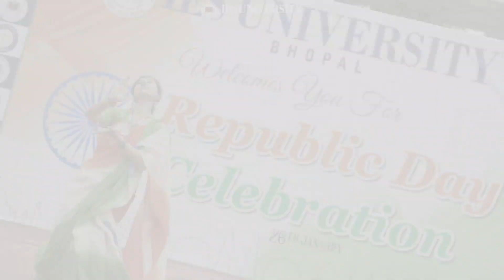74th Republic Day celebration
IES UNIVERSITY BHOPAL had a grand 74th Republic Day Celebration with hoisting of the tricolour by Er BS Yadav Sir, Hon'ble Chancellor and Prof.Dr. Sunita Singh mam Hon'ble Pro Chancellor IES UNIVERSITY BHOPAL in the presence of VC, Registrar, Deans, Principals, HODs, faculty and students. The cultural program presented on the occasion - songs, dances and a tricolor walk spread patriotic fervour.
IESfamily wishes everyone a very happy Republic day !